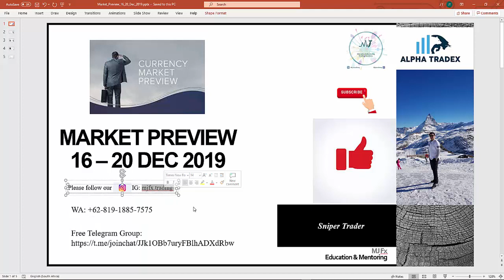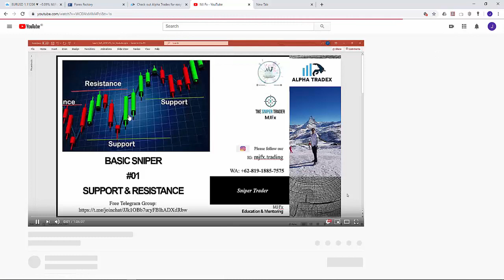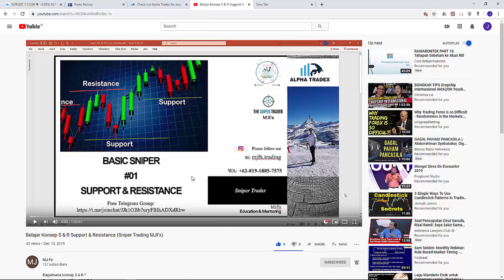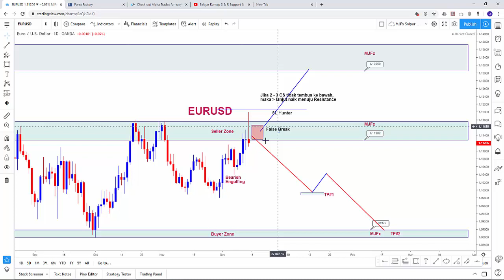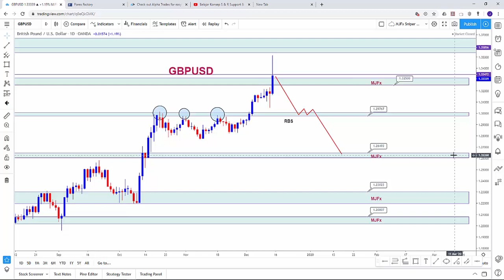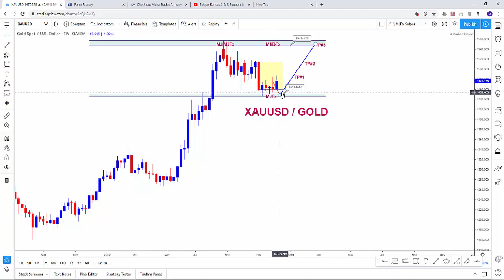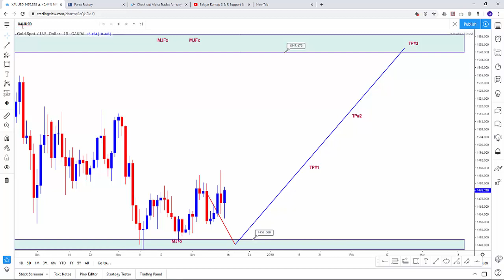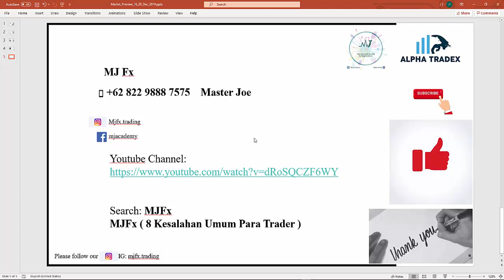Weekly Market Preview 16 - 20 Dec 2019 (MJFx)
Weekly Market Preview for Major Pair & GOLD by Master Joe MJFx
16 - 20 Dec 2019

mjfx.trading